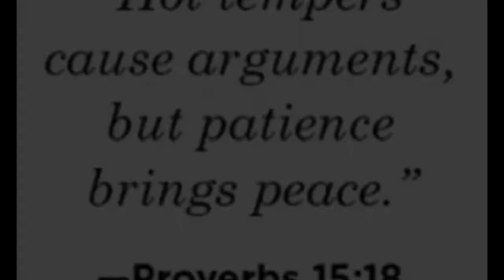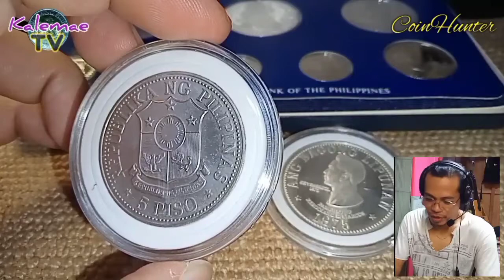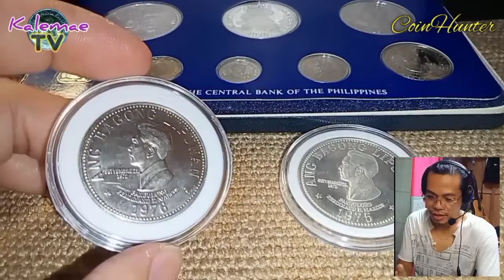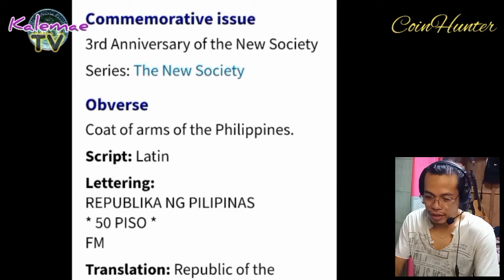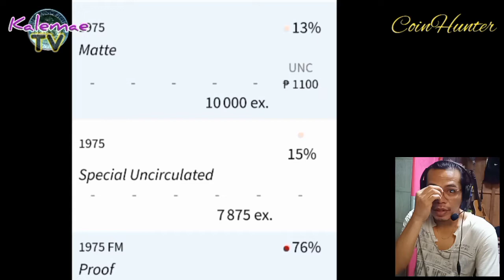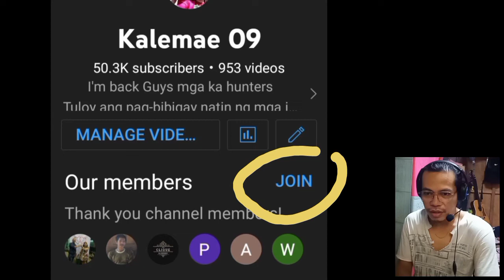Wow 50 Pesos FERDINAND MARCOS Silver Coin | KAALAMAN